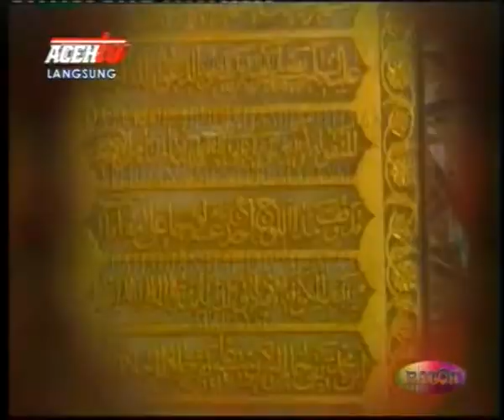RATOH ACEH TV 12 OKTOBER 2018 SEGMEN 3